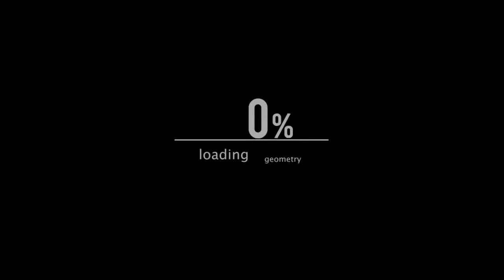How I Asked My Girlfriend to Homecoming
Not usually what I post but this is how i ask my girlfriend to homecoming

While they played this on the morning annoucement I walked in her class.  Thanks Mr2muchawesomeness for helping me out. Sub